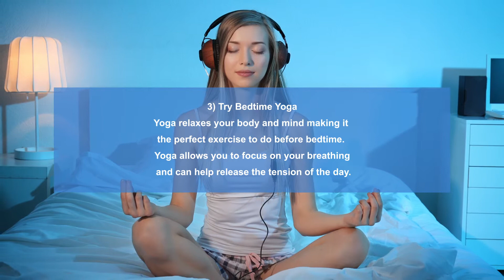How to Get Rid of Sleeping Problem?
There are a handful of helpful natural sleep remedies experts swear by, to combat sleep problems.